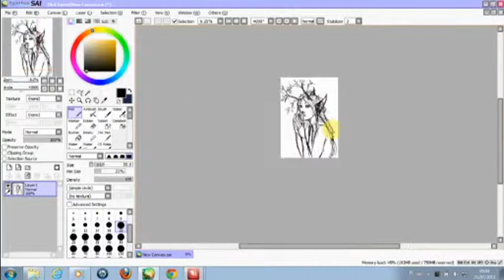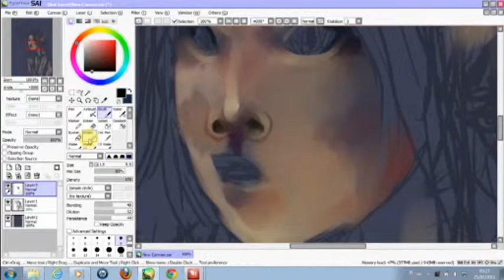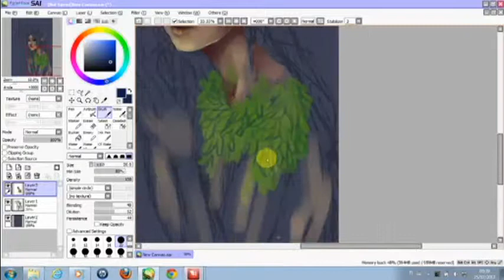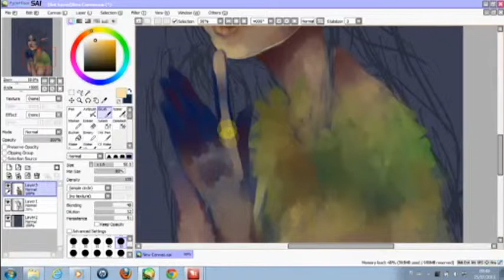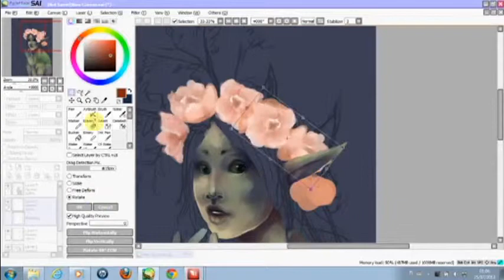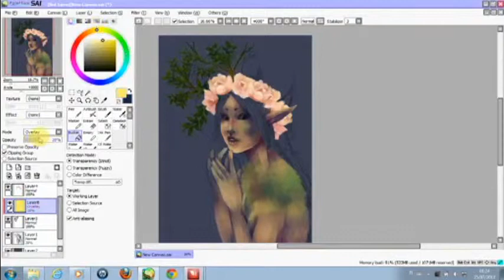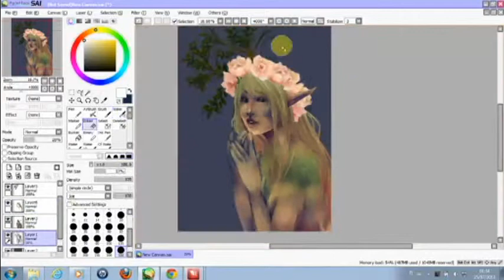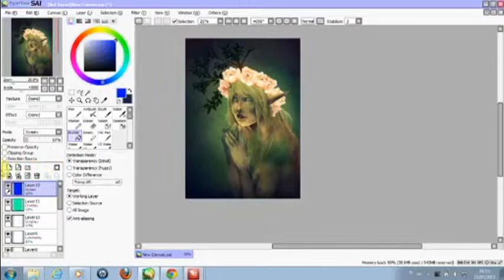Faun [ Speedpaint, Paint Tool SAI ]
All music by Exist Strategy

You can find the finished version in my DeviantArt